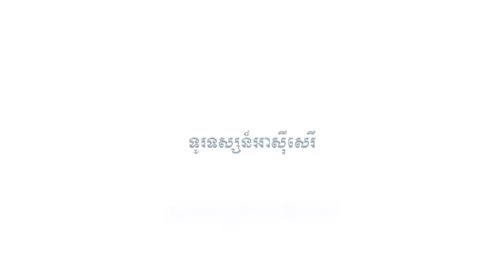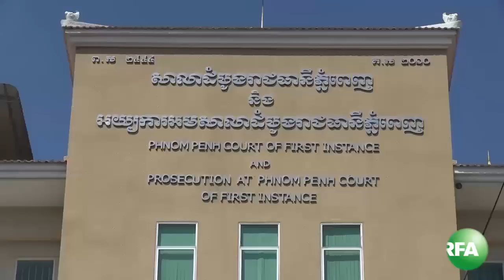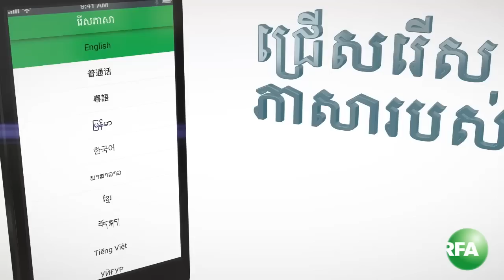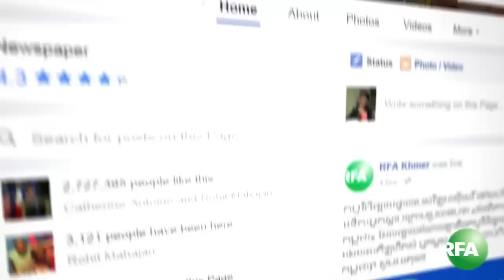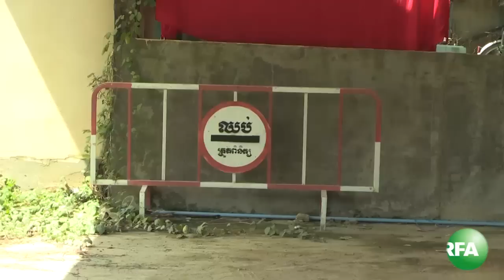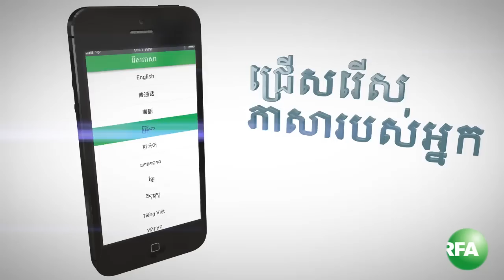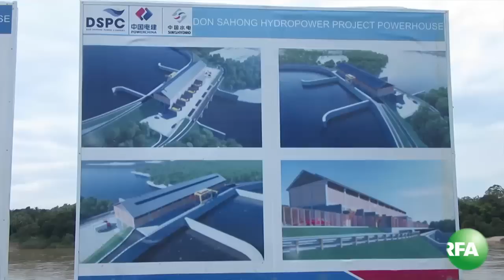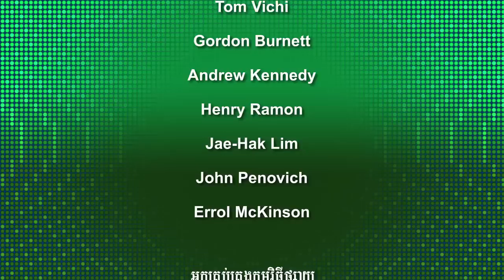កម្មវិធីផ្សាយនៃទូរទស្សន៍អាស៊ីសេរី សំរាប់ថ្ងៃពុធ ទី១៤ ខែធ្នូ ឆ្នាំ២០១៦